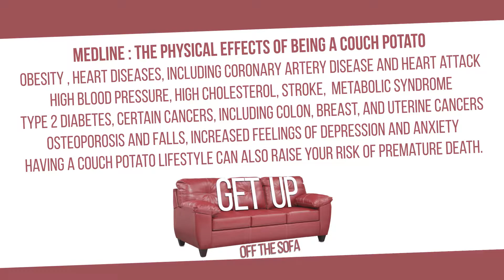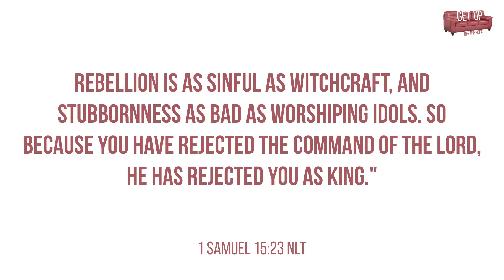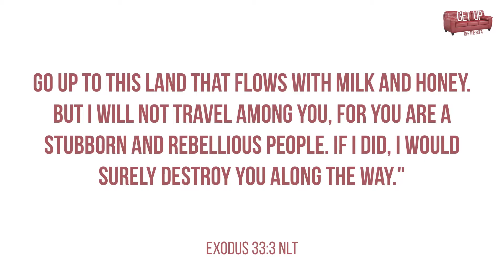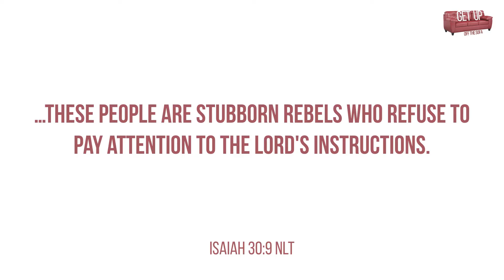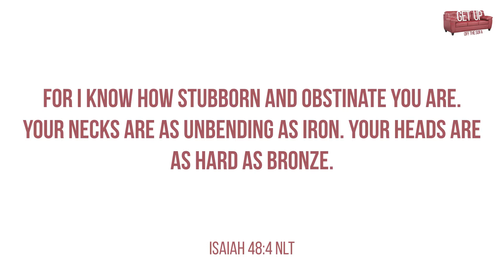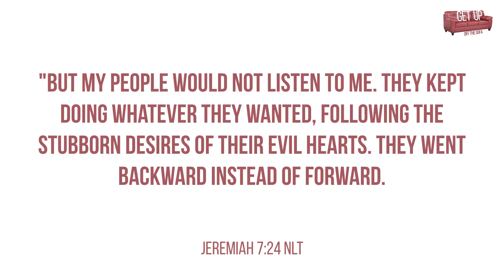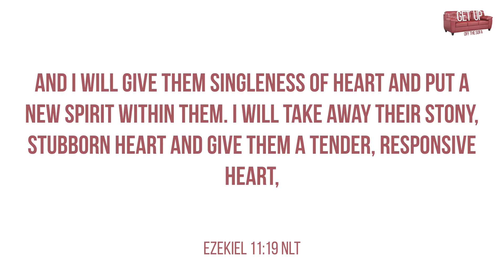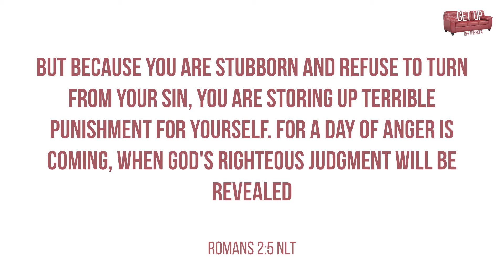Get Up Off The S.O.F.A. - Stubbornness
While medical science has shown being a couch potato is bad for you, staying on the SOFA this sermon series is about is much worse.   Good news, scientist say you can reverse the effects of being a couch potato and you can also conquer the four attitude/actions of our SOFA series.  Stubbornness - Offense - Fear - Anger.    This week we talk about STUBBORNNESS.